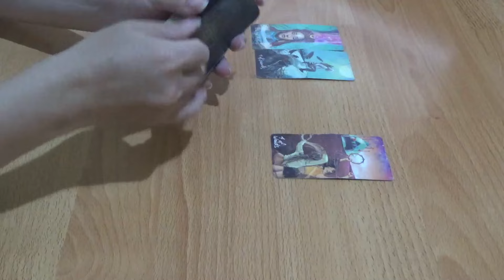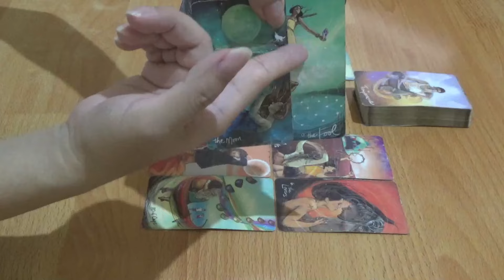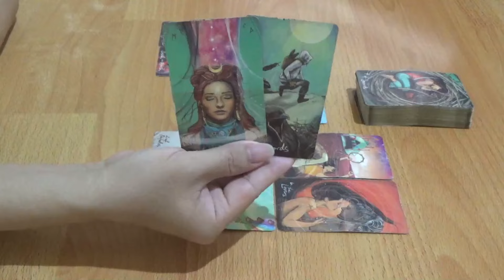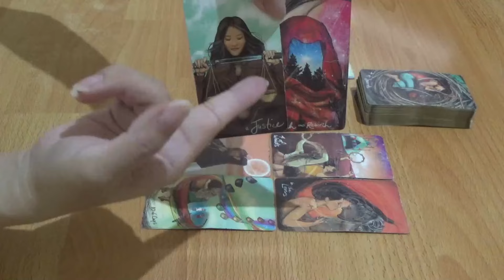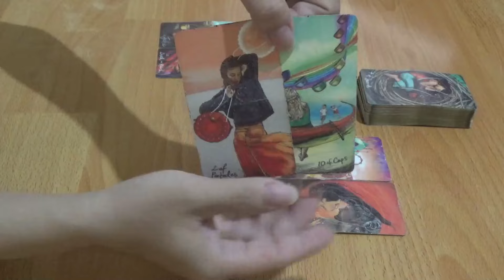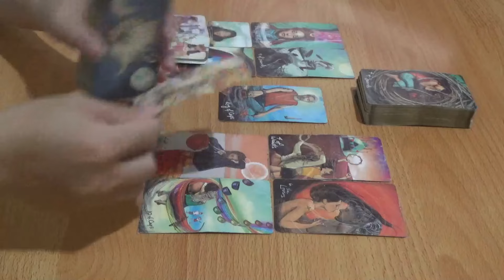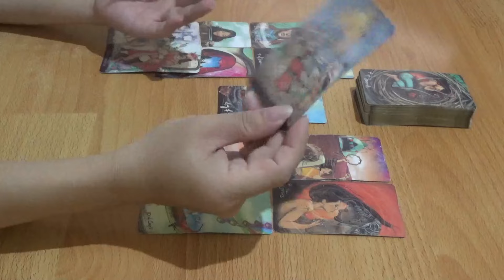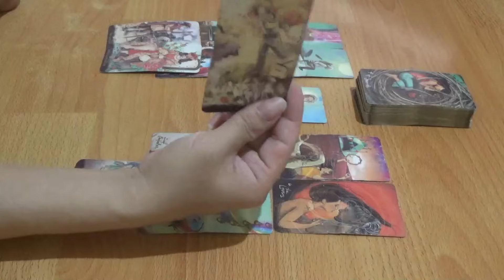Zodiak Sagittarius 1 sampai 7 April 2024